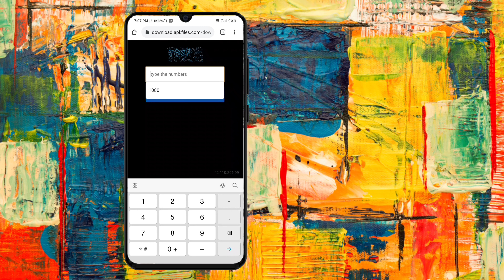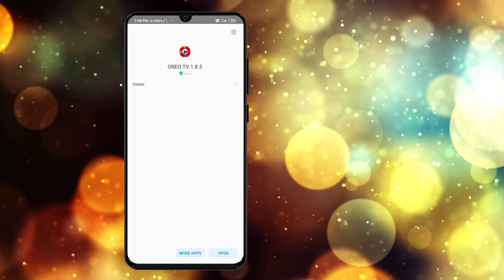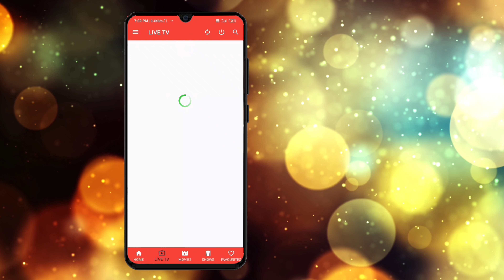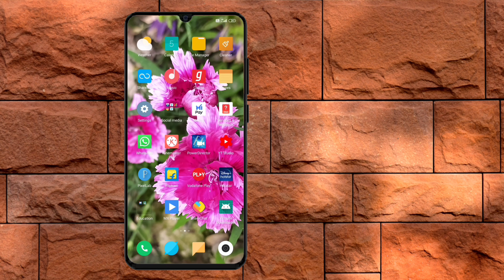How to watch IPL for free || best live app